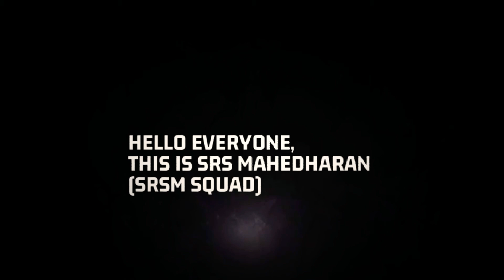Daily one Thirukural in different angle | தினம் ஒரு திருக்குறள் மாறுபட்ட கோணத்தில் | VLOG 27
Hello nanba or nanbi,
Today Ia m here with a new thirukural 27th of 1330 with the explanation of celelbraties words and english meaning and also my own words based on my understandings

ஹலோ நன்பா அல்லது நன்பி,
இன்று 1330தில் ஒரு புதிய திருகுரல் 27 உடன் செல்பிராட்டீஸ் சொற்கள் மற்றும் ஆங்கில அர்த்தங்கள் மற்றும் எனது புரிதல்களின் அடிப்படையில் எனது சொந்த சொற்கள்.,